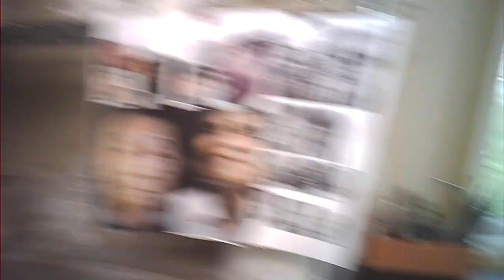Clay tools for an at-home studio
Explanation of the tools and materials that come in your studio kit and those you need to find for your studio space.

Demonstration/Explanation and video by Rachel Dorn, ceramics instructor at Yakima Valley College.

To read about Rachel's work and classes, visit her blog